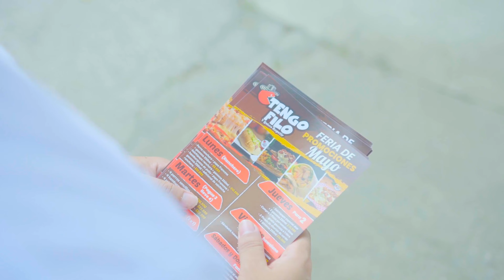El sargento champeta @freddymovilafdance "ENTENDISTE EL FINAL” mécelas Dj Demoledor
SI VEZ EL VIDEO HASTA EL FINAL ENTENDERAS LA ENSEÑANSA QUE TE QUEREMOS DEJAR GRACIAS POR TU APOYO DEJANOS TU COMENTARIO.

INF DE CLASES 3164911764